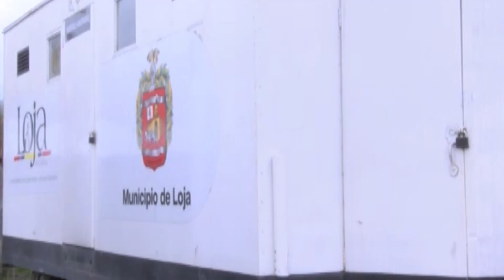Cuadrillas de limpieza listo para la 189 Feria de Loja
Con el fin de realizar un adecuado manejo de los residuos sólidos que se generarán en el complejo ferial Simón Bolívar durante la 189 Feria de Loja, la dependencia municipal destinará una cuadrilla para que intervenga de manera permanente de lunes a domingo.